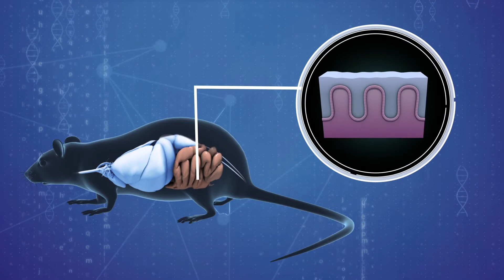Eating certain vegetables can help prevent colon cancer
New research from the Francis Crick Institute and Imperial College London is offering concrete evidence that eating certain veggies can not only keep the bowels healthy — it also protects from cancer.

According to the study published in the journal Immunity, aryl hydrocarbon receptor or AhR is a protein that acts as an environmental sensor, protecting the gut from inflammatory responses to the bacteria that live in it.

Scientists studied mice that couldn't produce AhR, finding that they developed gut inflammation, which progressed to colon cancer.

The key to stimulating AhR is I3C or indole-3-carbinol, which is produced when vegetables from the Brassica genus like cabbage, broccoli, or kale, is digested.

Mice that were fed a diet rich in I3C didn't develop inflammation or cancer. Those with cancer that were switched to the diet also ended up with fewer, more benign tumors.

The team now wants to see if the veggies have the same effect on people. They're hoping to do further experiments in organoids made from biopsies of the human gut, and eventually go on to human trials.

RUNDOWN SHOWS:
1. Depiction of AhR protecting the gut from inflammation
2. Depiction of mice with no AhR developing colon cancer
3. Depiction of indole-3-carbinol found in vegetables of the Brassica genus
4. Depiction of I3C rich diet reducing inflammation, cancer

VOICEOVER (in English):

"Aryl hydrocarbon receptor or AhR is a protein that acts as an environmental sensor, protecting the gut from inflammatory responses to the bacteria that live in it."

"Scientists at the Francis Crick Institute and Imperial College London studied mice that couldn't produce AhR, finding that they developed gut inflammation, which progressed to colon cancer."

SOURCES:
Imperial College London, BBC